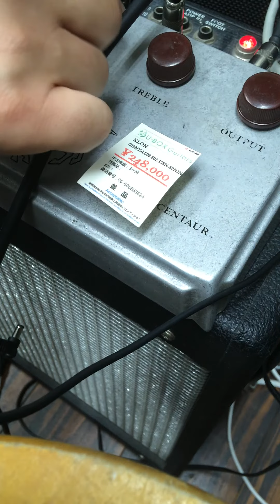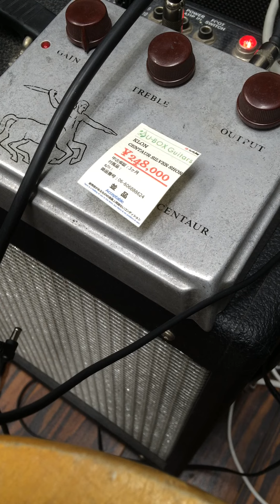第2弾 KLON CENTAUR（ケンタウロス）を弾く① （オーバードライブエフェクター）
昨年は金の26万8000円のケンタウロスを弾きましたが、今回はシルバーの24万8000円のを弾いてきました。前回は少ししか動画のアップができませんでしたが、今回は少し長いです。フェンダーアンプのクリーンチャンネルにケンタウロスの歪みだけで。
ストラトのシングルコイルですが、かなり太い音です。
あまり歪みませんが、これがアンプの歪みにプラスされると（ブースター的に使用）、とんでもないいい音になります。次の動画に続きます。